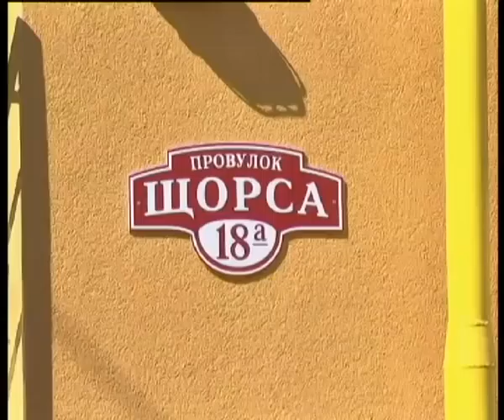Телеканал ВІТА Новини 2014-05-21 Муніципальні квадратні метри вінничанам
140 родин отримали ключі від новеньких квартир у муніципальному будинок на вулиці Щорса.  Його будували півтора роки. Ціна квадрату - 5300 гривень.